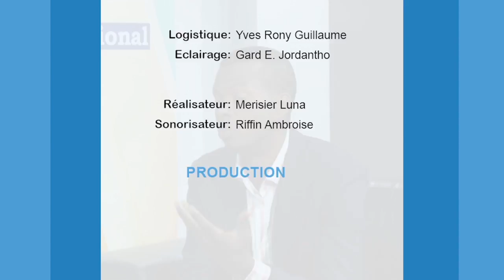Nous recevons Jean-Claude FIGNOLE Fils a A Travers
L’État devrait  représenter  l’intérêt de la majorité. l’honnêteté   voici un grand art a cultiver. A travers avec Jean Claude O.  Fignolé.